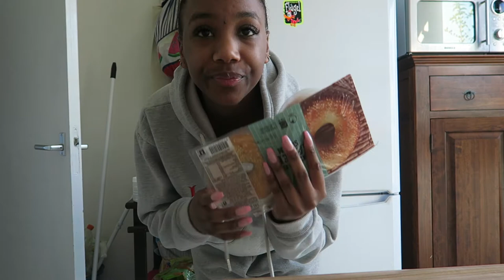VLOG: GOT SOME NEW STUFF FROM ALIEXPRESS & CELEBRATING MY SISTERS BIRTHDAY